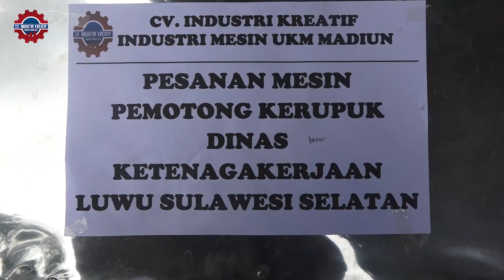MESIN PEMOTONG KERUPUK LONTONGAN OTOMATIS UKURAN BESAR || PROSES LEBIH CEPAT DAN MUDAH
Mesin Pemotong Kerupuk / Cara membuat Kerupuk / Produksi kerupuk bawang

Proses Produksi Kerupuk Skala Home Industri sekarang ini menjadi sangat mudah dengan adanya Mesin Pemotong Kerupuk. Mesin Pemotong Kerupuk Bawang adalah salah satu mesin yang digunakan dalam proses produksi pembuatan kerupuk, ada beberpa mesin yang dapat digunakan dalam pembuatan kerupuk bawang, selain mesin pemotong otomatis, dalam pembuatan kerupuk juga menggunakan mesin pengaduk adonan kerupuk otomatis. yang mempunyai kapasitas hingga 50 Kg/Jam.

Saat ini teknologi sudah menunjukkan kemajuan, setiap kegiatan usaha sudah tidak perlu lagi dengan menggunakan alat tradisonal, sebab kini sudah banyak peralatan – peralatan dengan teknologi yang mumpuni yang mempermudah pekerjaan Anda.  Jadi bagi Anda yang saat ini sedang menjankan usaha krupuk sudah tidak perlu menggunakan alat tradisional dan akan dirasa lebih efektif jika Anda beralih dengan menggunakan peralatan yang mumupuni sehingga dapat mempermudah pekerjaan Anda.

Hubungi Costomer Service kami di nomor:
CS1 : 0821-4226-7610